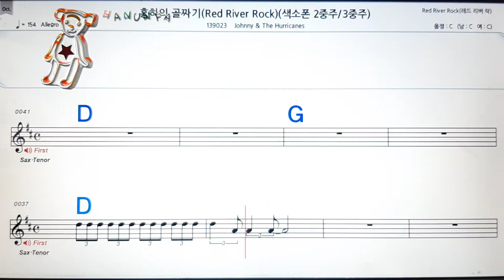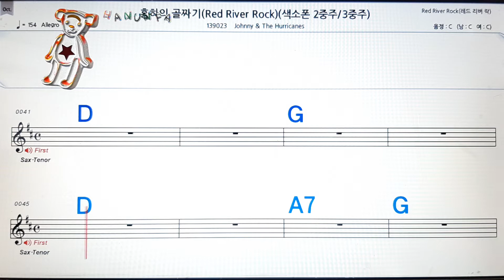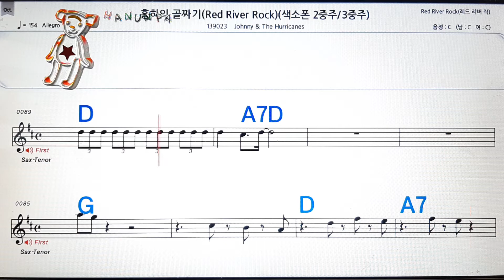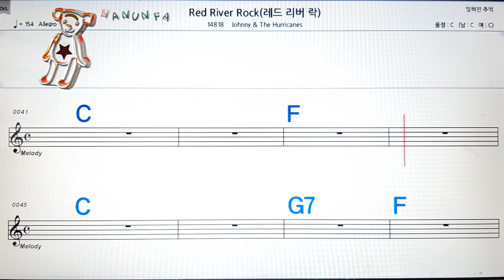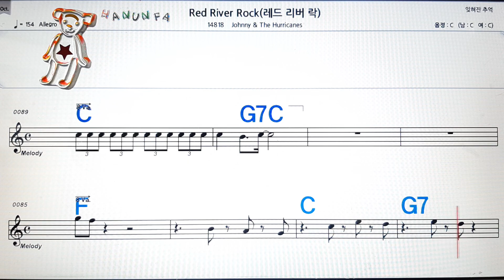홍하의 골짜기/Johnny&Hurricanes💋노래방 코드 큰 악보 반주 가라오케 가사💖Karaoke Sheet Music Chord Lyrics MR